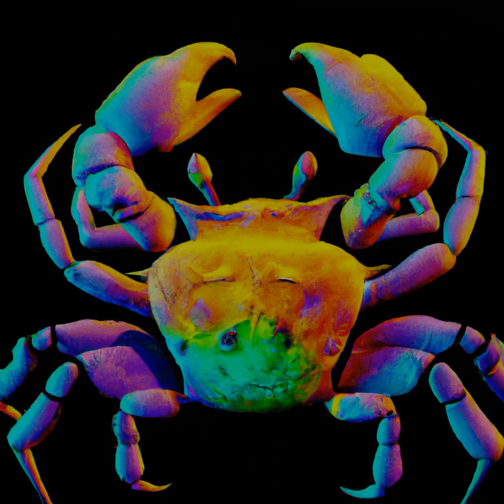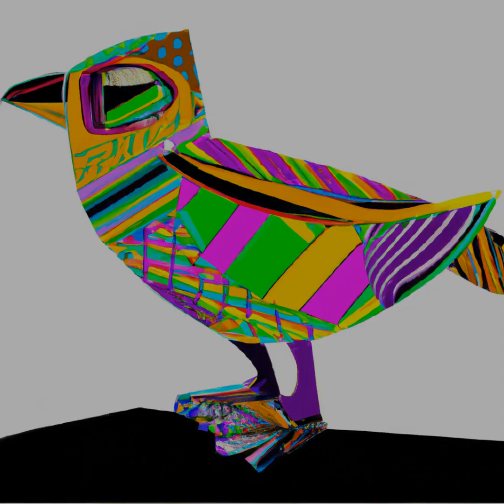Reggae & Genes: Art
Find The Image That Represents Your Essence. Enjoy Reggae Music And Beautiful Images? This Video Presents Digital Art Created By Artificial Intelligence, Guided By Instructions From A Geneticist. Get A Unique Ownership Experience By Acquiring These Works Of Art As Non-Fungible Tokens (Nfts)!